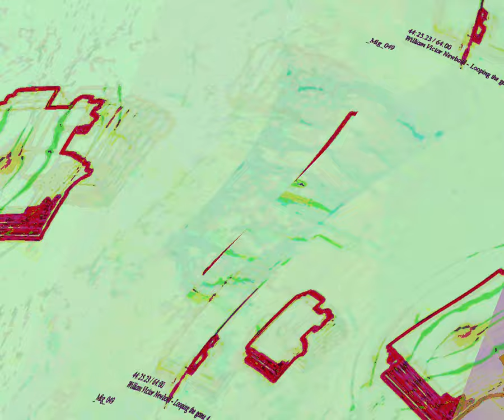[EPILEPSY WARNING] Movie 23 08 23 05h48m59s